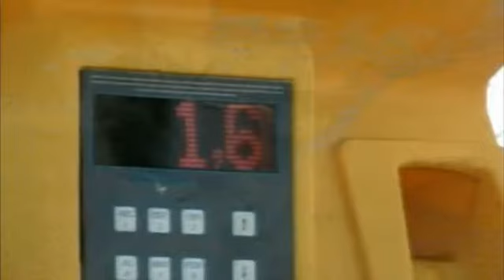Christopher Field, 2013 BBVA Foundation Frontiers of Knowledge in the Climate Change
The BBVA Foundation Frontiers of Knowledge Award in the Climate Change category has gone in this sixth edition to U.S. biologist Christopher Field, Director of the Department of Global Ecology at the Carnegie Institution for Science and a professor at Stanford University (United States), for discovering the importance of ecosystems and their effective management in the battle against climate change. Field's work has allowed to quantify the global climate impact of deforestation, agriculture and other changes in vegetation cover. And vice versa. It has helped predict how climate change will impact on land ecosystems.